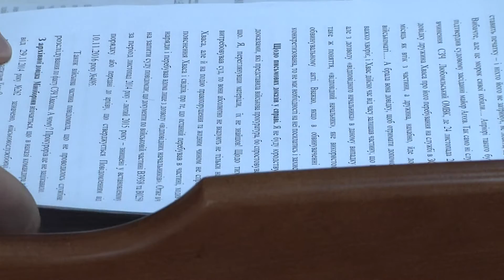Військова прокуратура підняла білий прапор. Пообіцяли: звинувачень у СЗЧ більше не буде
Перша і велика перемога у справі бійців 51-ї бригади. Олександра Хваса, якому більше року військова прокуратура інкримінувала самовільне залишення частини, Володимир-Волинський суд визнав невинним. На Волині це перший випадок у судовій практиці, коли військова прокуратура зняла звинувачення, бо не змогла довести вину бійця. Тим самим суд поставив крапку у справах усіх військових, яким інкримінували СЗЧ.  Бо жодних документів і рапортів, які би свідчили про правопорушення Сашка, ні в частині, ні в прокуратури не було.